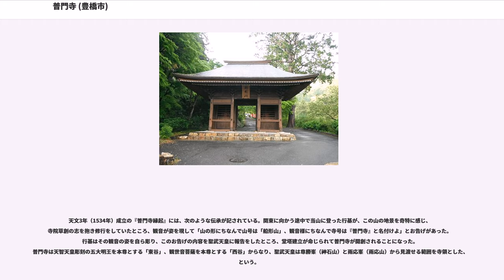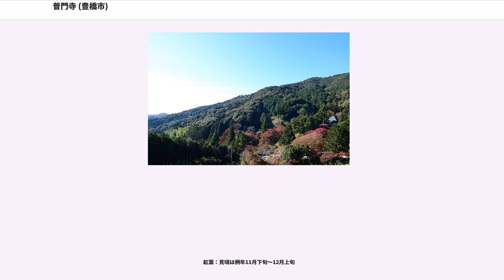普門寺 (豊橋市)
普門寺（ふもんじ）は、愛知県豊橋市にある高野山真言宗の寺院。山号は船形山（せんぎょうさん）。本尊は聖観音菩薩。豊橋市の紅葉スポット「豊橋のもみじ寺」としても知られる。奈良時代の開創を伝え、源頼朝や徳川幕府からも保護を受けた歴史があり、文化財の所蔵点数は市内最多である。

奈良時代 神亀4年（727年）に行基によって開山されたと伝わっている。

天文3年（1534年）成立の『普門寺縁起』には、次のような伝承が記されている。関東に向かう途中で当山に登った行基が、この山の地景を奇特に感じ、寺院草創の志を抱き修行をしていたところ、観音が姿を現して「山の形にちなんで山号は「船形山」、観音様にちなんで寺号は『普門寺』と名付けよ」とお告げがあった。行基はその観音の姿を自ら彫り、このお告げの内容を聖武天皇に報告をしたところ、堂塔建立が命じられて普門寺が開創されることになった。普門寺は天智天皇彫刻の五大明王を本尊とする「東谷」、観世音菩薩を本尊とする「西谷」からなり、聖武天皇は尊勝峯（神石山）と雨応峯（雨応山）から見渡せる範囲を寺領とした、という。

豊橋市教育委員会によって平成16年（2004年）から行われた学術調査によれば、裏山の船形山山腹にある「元々堂址」の本堂跡からは10世紀半ばの遺物が出土しており、また本尊聖観音菩薩像が11世紀、菩薩形立像（ぼさつぎょうりゅうぞう）が10～11世紀の彫刻であることが判明しており、普門寺の成立が古代に遡ることは確実視されている。

『普門寺縁起』によれば、古代の普門寺は3000余りの坊舎を抱えて繁栄したが、嘉応年中（1169～1171年）に比叡山に攻められ焼失し、次いで養和年間（1181～1182年）に源頼朝叔父の化積によって中興された、という。
今日残されている国の重要文化財の仏像群などからも、平安時代後期に普門寺が大きく生まれ変わったことは疑いないとみられる。久寿3年（1156年）には僧・勝意によって経塚が造営され、平治2年（1160年）には高松院（二条天皇の后）より下賜された梵鐘が、地域の人びとから奉納された銅を加えて再鋳造されて奉納された。永暦2年（1161年）には僧・永意によって新しい普門寺の発起文ともいえる「起請」が定められた。平安時代後期、普門寺は新しい村々を形成した地域の住人たちによって、地域社会の自立と結集の拠点として再生された。

鎌倉時代には山麓の雲谷、岩崎を中心に、一部は遠江に及ぶ広大な寺領を有しており、とりわけ雲谷などは普門寺の「境内」とも認識されるなど、中世の普門寺は山麓の地域社会と密接な関係をもって存立した。
一方、『普門寺縁起』では源頼朝が平家追討の祈祷をして、頼朝と等身大の不動明王像（現在は客殿に安置）を造ったとの記述がある。平家滅亡後、頼朝が上洛する際には普門寺に立ち寄り多くの寺領を寄進し、寺門興隆し三河七御堂の随一と言ったとの伝もある。実際に当時の文献にも鎌倉幕府から厚い保護を受けていたことを窺わせる記録もある。

船形山山腹には200か所以上の人工の平坦地があり、多くの堂舎や坊院を抱えていたと考えられ、当時の隆盛を偲ばせる。とくに大きな平坦地である「元々堂址」「元堂址」はともに平安時代後期に大がかりな整備が行われ、現在も本堂跡の基壇が残されている。
それぞれかつての普門寺を構成した船形寺（西谷、本尊聖観音菩薩）と梧桐岡院（東谷、本尊五大明王）に相当すると考えられている。

このように隆盛を誇った普門寺であったが、戦国時代になると、今川氏や戸田氏、牧野氏ら近隣の武士の争いに巻き込まれ、永正14年（1517年）には裏山に築かれた船形山城をめぐって今川氏と戸田氏が争った（船形山合戦）。そして天文2年（1533年）には兵火のため全山がことごとく焼失したという。

しかし戦国時代から江戸時代前期にかけて、かつての隆盛をとり戻すべく復興が行われた。1540年ころには、普門寺復興と地域社会の再結集を祈念して、船形山合戦などの一連の戦乱の戦死者を含む大規模な共同供養（三界万霊供養）が行われている。東三河・西遠江の広い範囲の地域から奉加者・供養者が集まり、地域社会の結集拠点として普門寺の再生が目指された。

その後も今川氏や徳川家康、池田輝政（照政）など代々の領主の保護を受け、少しずつ復興が進められた。慶長8年（1603年...